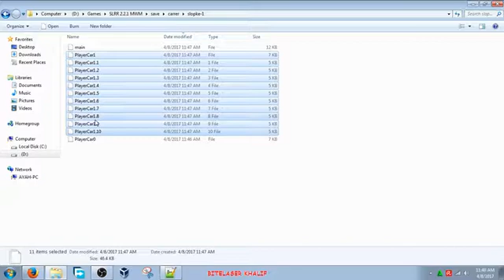SLRR: Fix save load crash due to missing car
When you delete mod without selling cars it can be problematic as it crashes game. This is how to fix it.

(p.s : this vid is a bit incomplete, bcoz doesn't show crashes and detect it. Here's complete video that show how to detect crash

RECORDING:
OBS